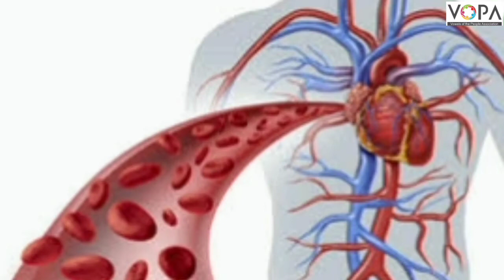8th | Science | Chap 11 | मानवी शरीर व इंद्रिय संस्था | प्रस्तावना | V1 | V-School